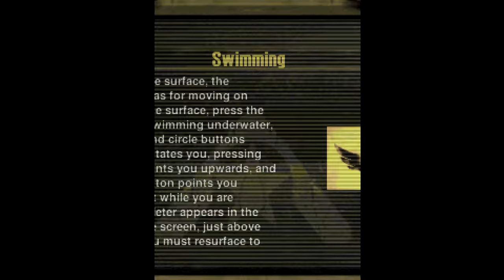Resistance: Retribution (PSP) - Part 2